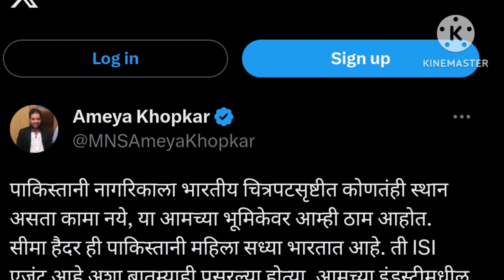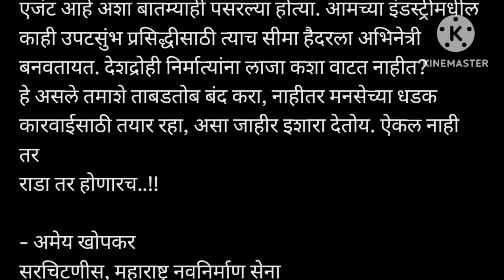मनसे कि सीमा हैदर को चेतावणी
राज ठाकरे BJP कडून युतीची offer